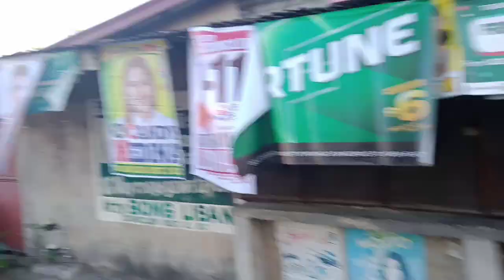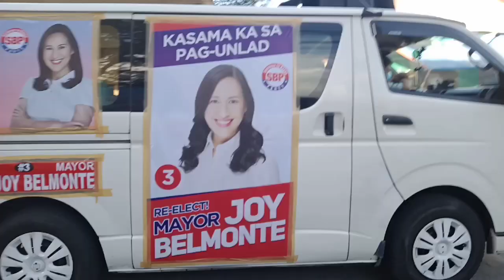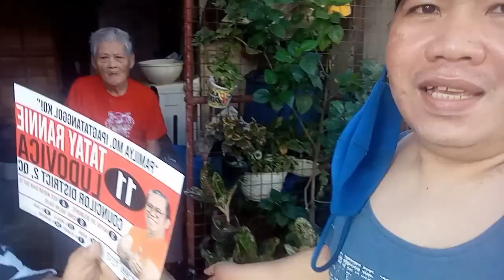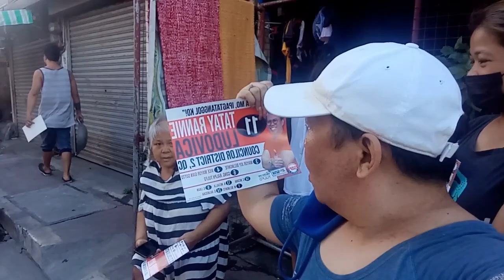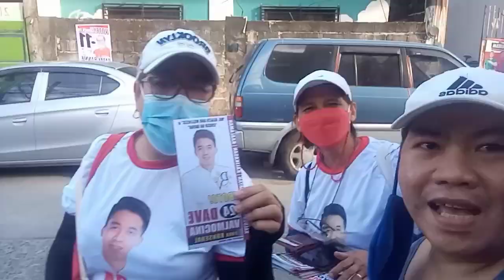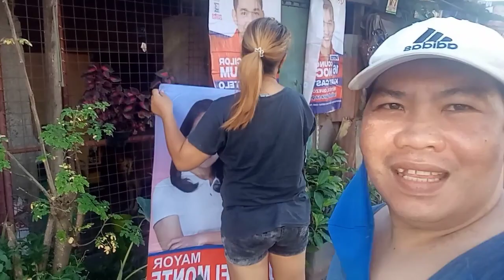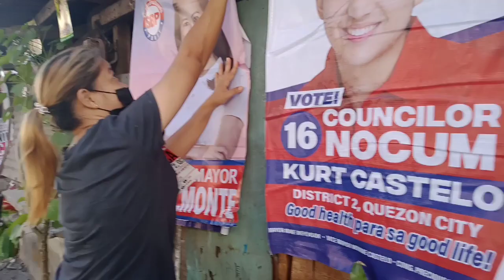QUEZON CITY TOWN RUNNERS INTRODUCE POSITION.MayorJoyBelmonte QuezonCity TEAM AKSYON TULFO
Invite viewers to join your channel

TEAM AKSYON TULFO